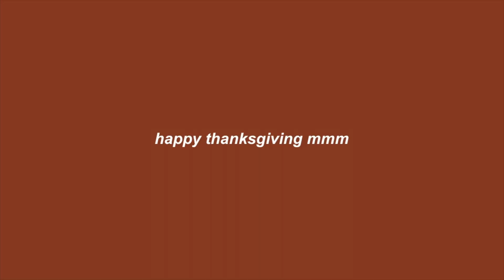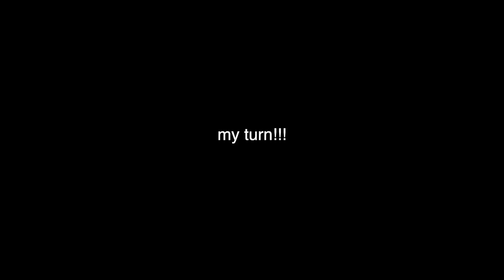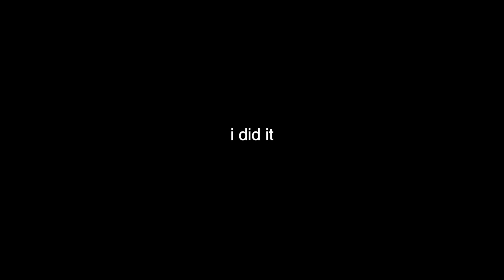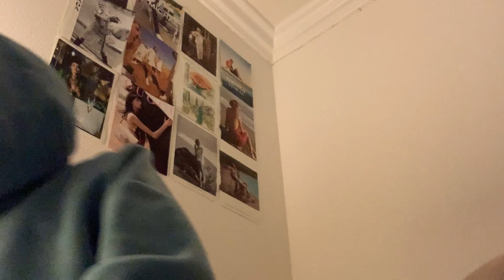thanksgiving vlog ;)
sorry im a little late!

vsco - @chrstnamchlle

i was all over her - salvia palth